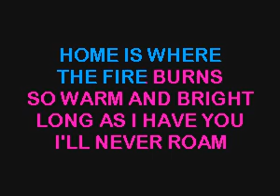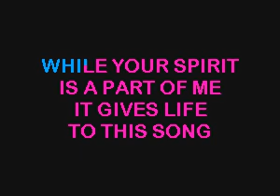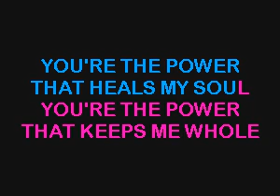SC8604 04 Mattea, Kathy You're The Power [karaoke]